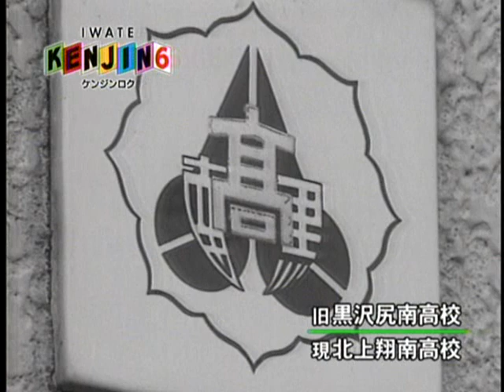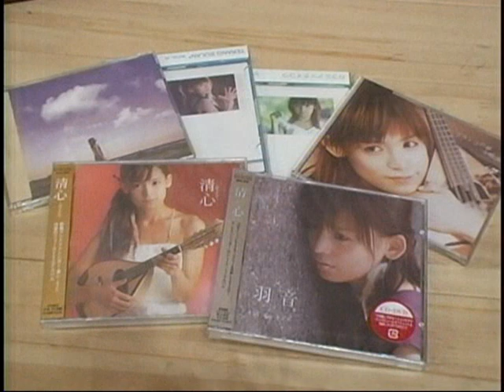IWATE KENJIN６ マンドリンシンガー清心（Kiyomi）～夕桜駅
２００６年５月２１日放送（IBC岩手放送）
「IWATE　ケンジンロク」よりマンドリンシンガー清心インタビュー

番組で紹介された清心代表曲～「夕桜駅」（作詞：清心、作曲：高橋菜々）